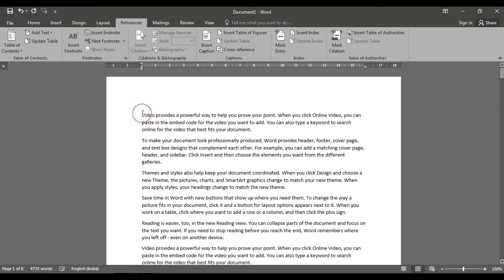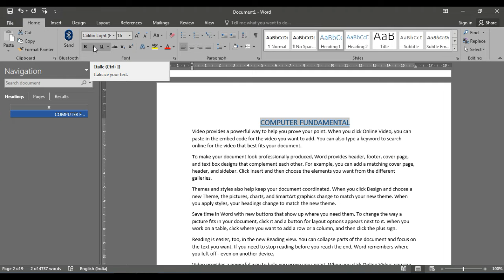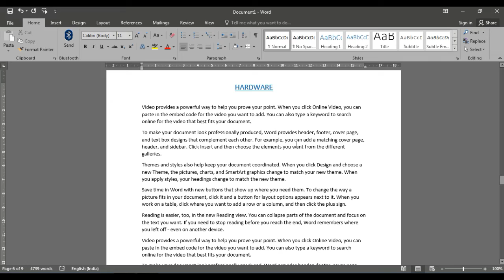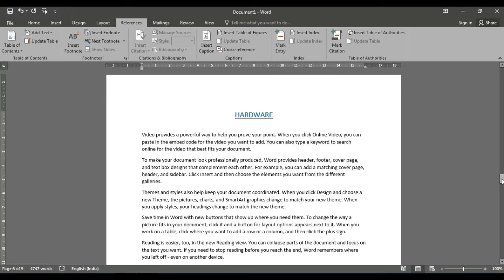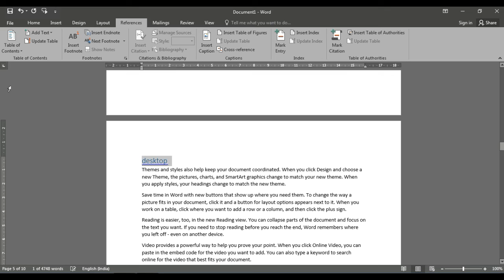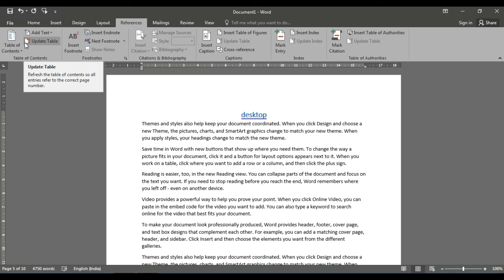Ms Word References Tab-Table of Contents|MS Word Tutorial for Beginners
microsoftword insert tab complete video

Edit
Backspace
Save
Print)
computer
computer mcq
100 computer gk questions and answers
computer gk
computer gk
computer course
computer
basic computer skills
computer besic
for all exam computer
Computer knowledge
ntpc Computer